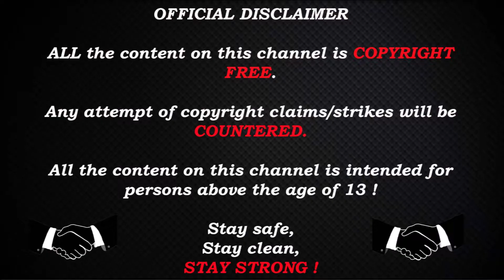CS:GO POV DEMO Nexa (OG)(27-9) vs Astralis - ancient / BLAST Premier Spring Groups 2022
CPU : i7-9700k

GPU : RX 6800 XT Red Devil

RAM : HyperX Fury DDR4 3200MHz 32GB

PSU : Corsair RM1000x 1000W

Monitor : Asus 24.5" LED G-Sync ROG Swift PG258Q

Keyboard : Corsair Gaming K68 Gaming

crosshair :
cl_crosshairalpha 250; cl_crosshaircolor 1; cl_crosshairdot 1; cl_crosshairgap -1; cl_crosshairsize 1; cl_crosshairstyle 5; cl_crosshairusealpha 1; cl_crosshairthickness 0.4; cl_crosshair_drawoutline 0;

Stay Strong !